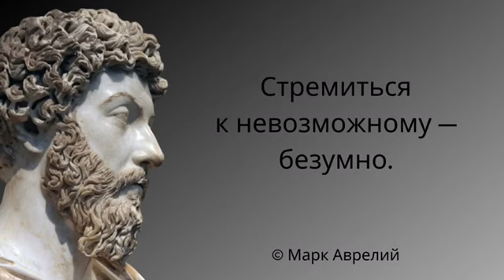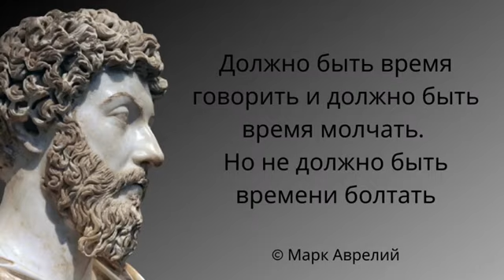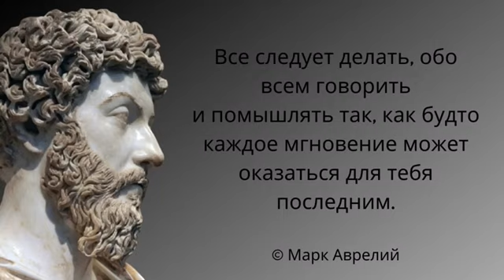Марк Аврелий. Цитаты со смыслом о жизни, смерти и любви.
Марк Аврелий - римский император, последний из великих в династии Антонинов, правление которых считается серебряным веком Римской империи.
Марк Арелий - один из самых образованных людей за всю историю человечества. И хотя образованность всё же не была редкостью, далеко не все светлые умы находились у власти. И тем более столь долго: Марк Аврелий правил народами средиземноморья целых девятнадцать лет.
Он исповедовал принципы стоицизма, и главное в его записках — этическое учение, оценка жизни с философско-нравственной стороны и советы, как к ней относиться.